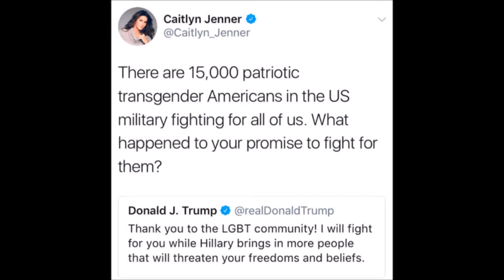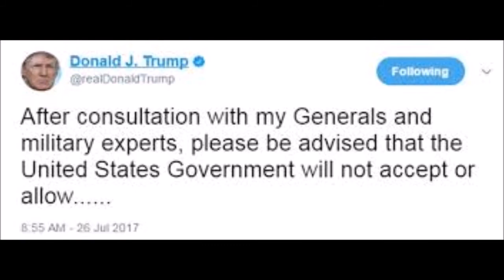Caitlyn Jenner Responds to President Donald Trump's Transgender Military Ban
Caitlyn Jenner is speaking out hours after President Donald Trump announced a military ban on transgender people.

In a blog post on her personal website, the I Am Cait star expressed her disapproval on the decision that remains a hot topic amongst Americans.

"Studies estimate there are as many as 15,000 transgender people already serving this country—and for those brave people fighting for our nation, Trump's early morning tweets must be devastating. I believe every American should be outraged by the disrespect shown to those people wearing our country's uniform," Caitlyn shared online. "Furthermore, this half-baked idea puts all of our service members in harm's way."

She continued, "Does President Trump intend to just pull 15,000 people out of every critical position to which they are currently assigned? That would disrupt core military missions around the world and needlessly endanger our troops."

Early this morning, President Trump announced on Twitter that the "United States Government will not accept or allow transgender individuals to serve in any capacity in the U.S. Military."

He also argued that the military "cannot be burdened with the tremendous medical costs and disruption that transgender in the military would entail."

For Caitlyn, who is a vocal Republican who supported Trump in his presidential campaign, she couldn't help but express her appreciation for transgender people who have served their country.

"Studies show that transgender people are more likely to enlist in the military than the general population — and it's estimated there are approximately 134,000 transgender veterans in the U.S. today," she wrote. "Veterans who have made sacrifices for this country deserve all of the support we can give them, from thanking them for their service to ensuring they are treated with respect when they go to the Veterans Administration."

In her letter, Caitlyn went on to ask President Trump to reverse his position "immediately." She also shared organizations that are fighting for transgender equality.

"Over the past two years I have met the most inspiring trans people, and I can testify to the trans community's incredible resilience and perseverance in the face of enormous discrimination and hate. We are strong, we are beautiful, and we will win," she wrote. "America's 15,000 trans service members and 134,000 veterans are much braver than you, Mr. Trump; my allegiance is with them and our country, not you."